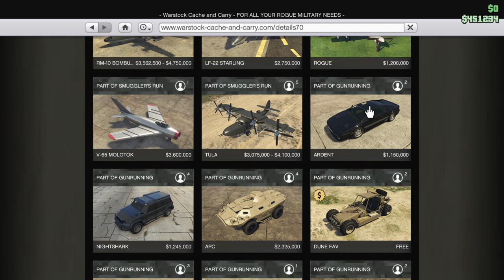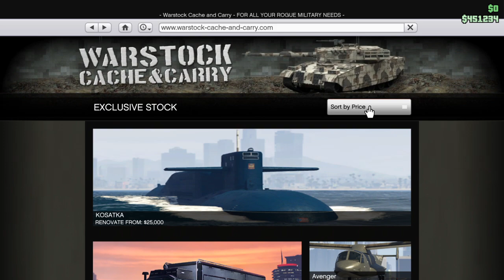Grand Theft Auto V_20240723190832